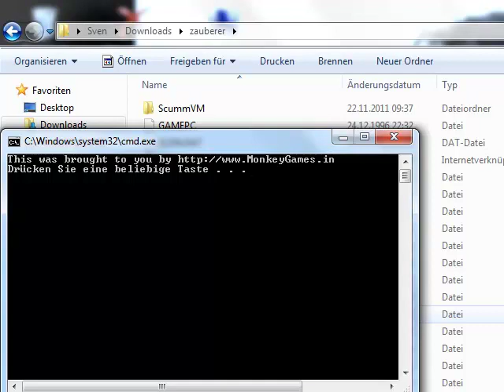Let's Play Simon the Sorcerer #026 - Sieg über Sordid